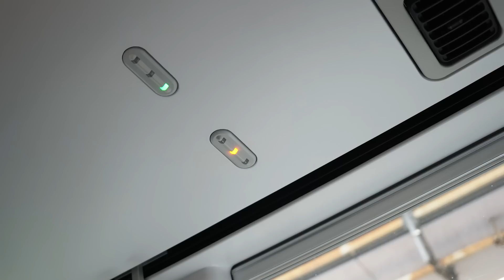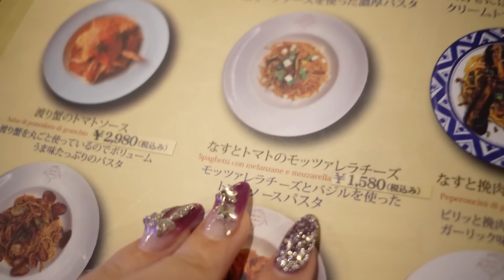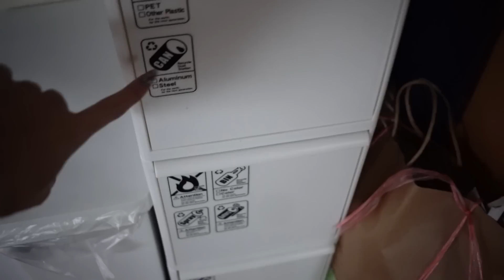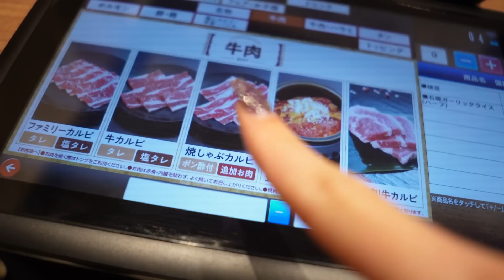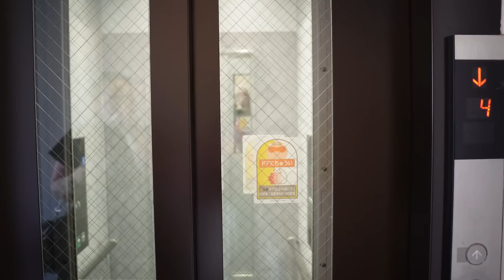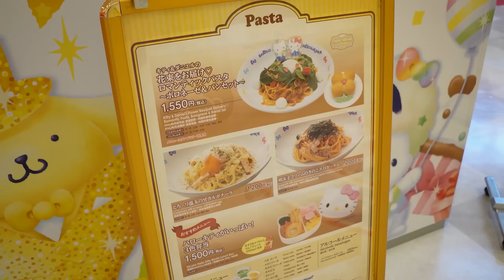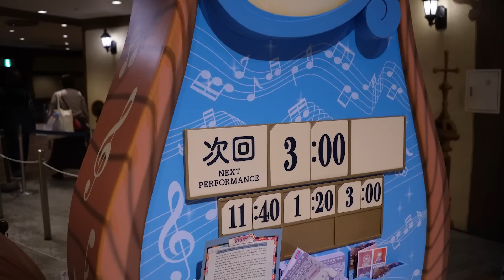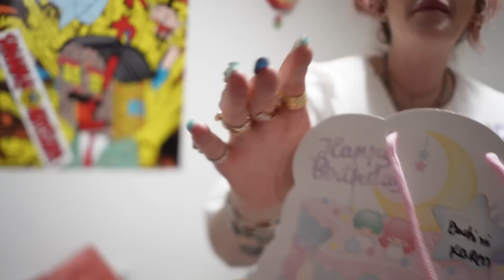Fui no parque da Hello Kitty no Japão | Diário de Viagem